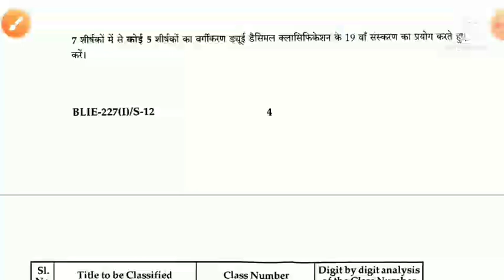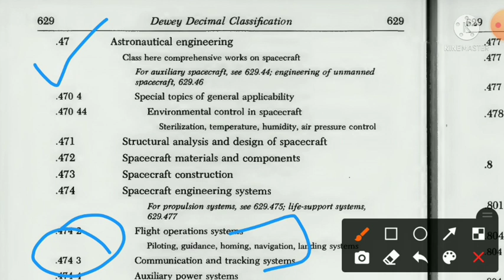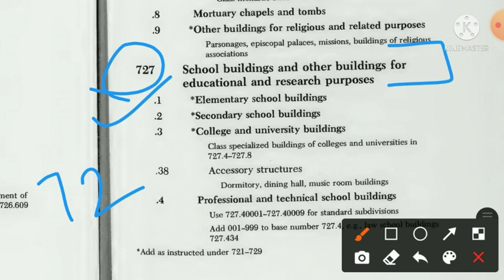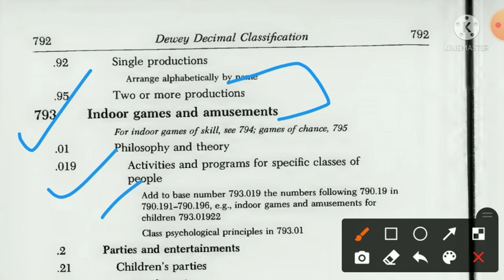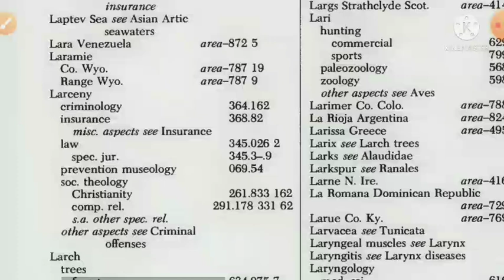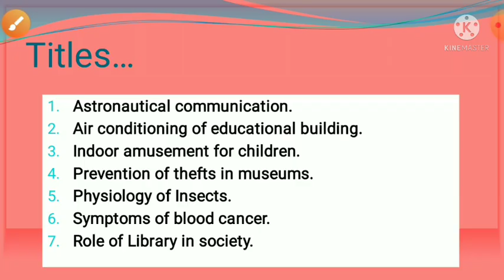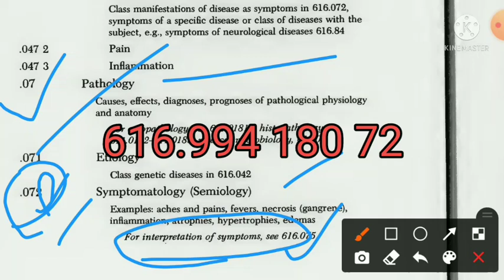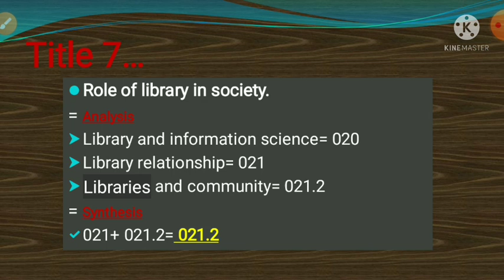#2 DDC(Dewey Decimal Classification) | 19th ed. | Previous Year Question Paper | Solved.